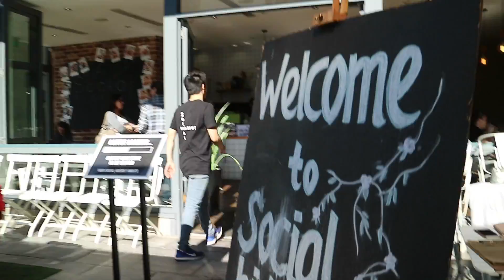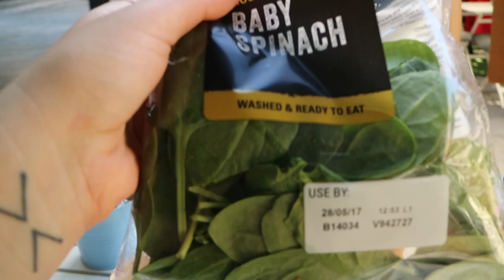KALE & MUSHROOMS MADE ME BLOATED || Tips for Debloating & Stalking HOT Guys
I stuffed my face with donuts and Nutella and it didn't end well!